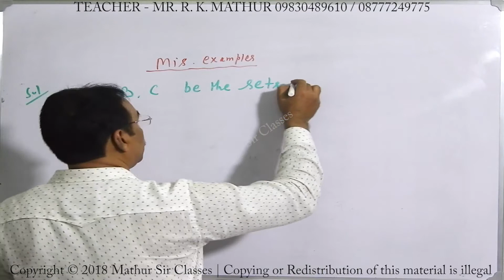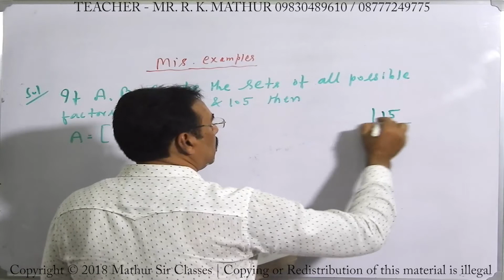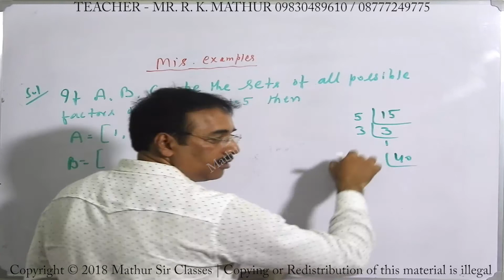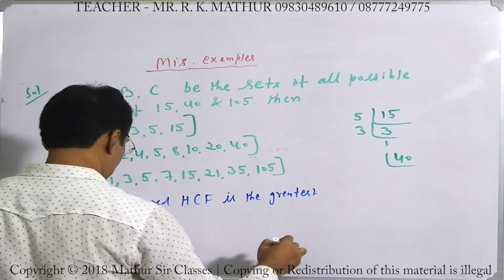Calculation of Cardinal Number Example 07 | Mathematics | Mathur Sir Classes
Set-up for recording:
1. Mic
2. Tripod
3. Camera
4. Voice Recorder